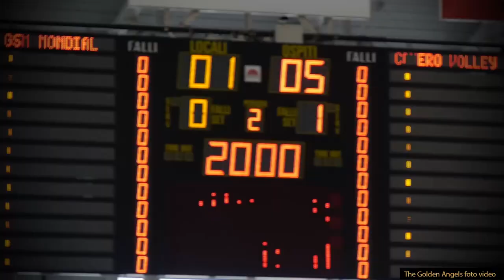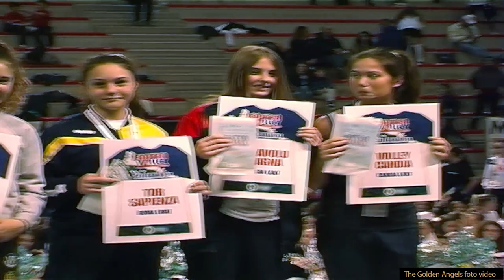Trailer - EASTER VOLLEY 2018 - Ancona 31 marzo 2018 - 24^ Edizione Memorial Flavio Brasili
Trailer EASTER VOLLEY 2018 -
Ancona - Pala Prometeo ESTRA - Sabato 31 marzo 2018
Torneo Internazionale di Pallavolo Femminile
24^ edizione Memorial FLAVIO BRASILI